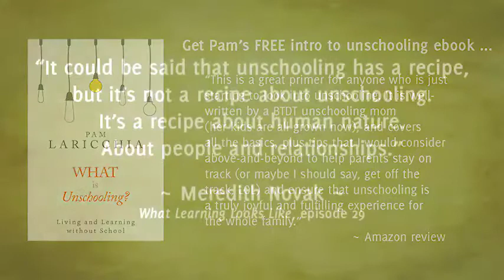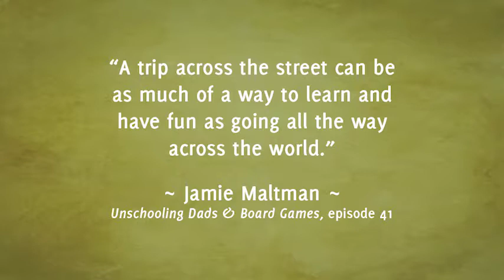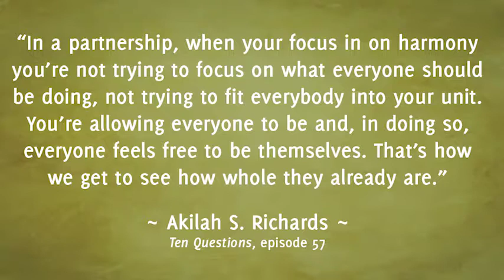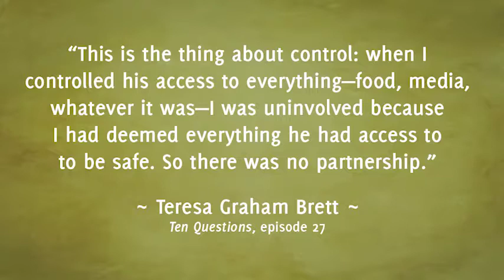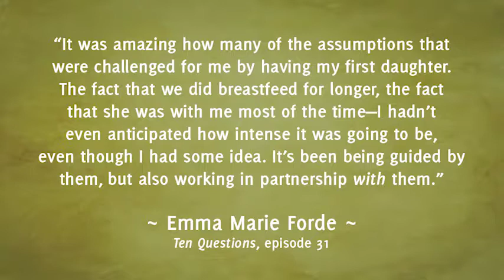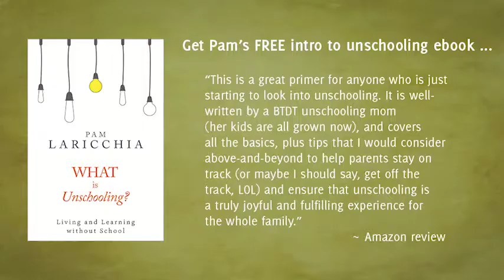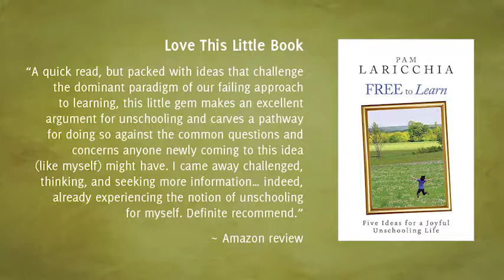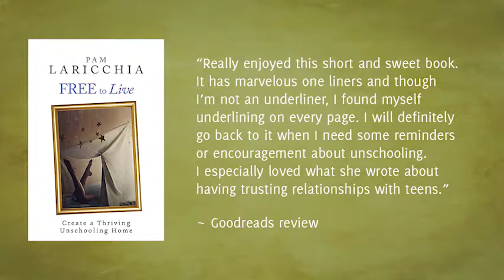Curious and Engaged, Pam’s Conference Talk, Episode 42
I’m excited to share another one of my conference talks, Curious and Engaged, with you! It may have been through an unfortunate series of events that it happens to be this week, but after all the work I put into developing conference talks, I’m happy to have a way to share the audio version, as it was meant to be presented!

So in this talk, I focus on learning. Specifically, three valuable characteristics of real learning that, when they are at play together, allow it to thrive: engagement, motivation, and time to think. I explore what they look like through the lenses of both the conventional education system and unschooling. And from there, I talk about the day-to-day ways we can live this learning lifestyle with our children.